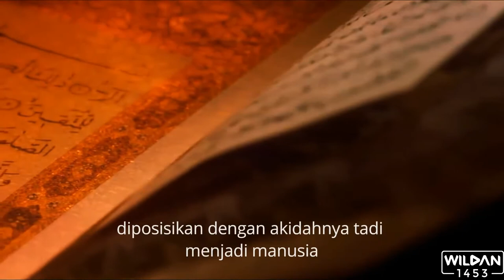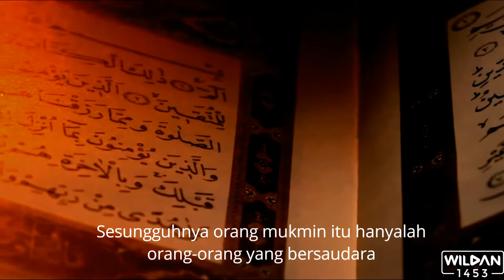Ukhuwah Islamiyyah I KH. Hafidz Abdurrahman,MA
Sesungguhnya setiap mukmin itu adalah saudara.
Yang diikat oleh Akidah yang berdasarkan pada keimanan kepada Allah SWT
Berikan dukungan kepada Channel Youtube ini untuk terus memberikan dan menyebarkan sesuatu yang berfaedah.. !